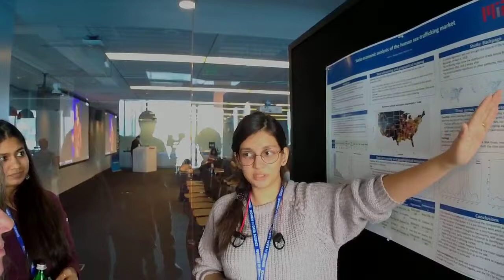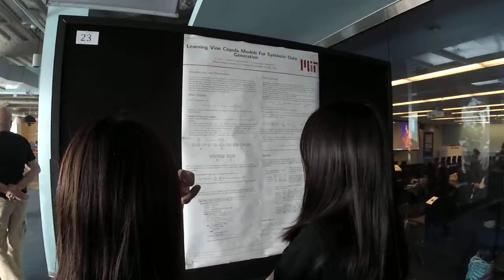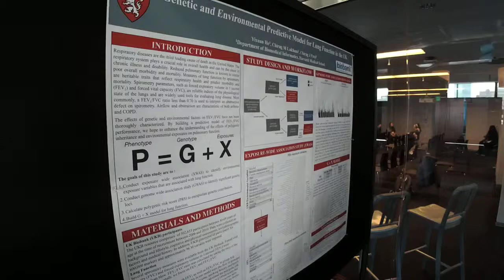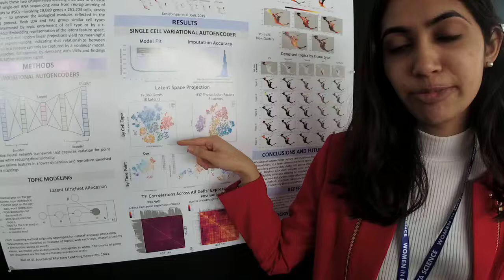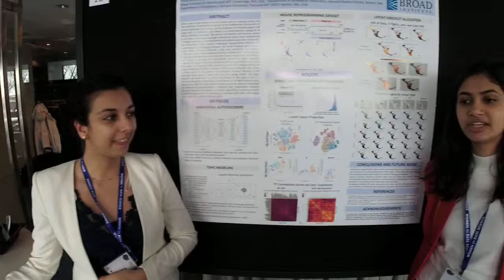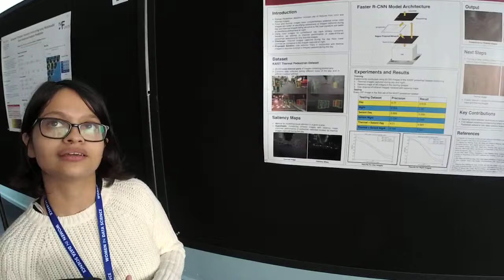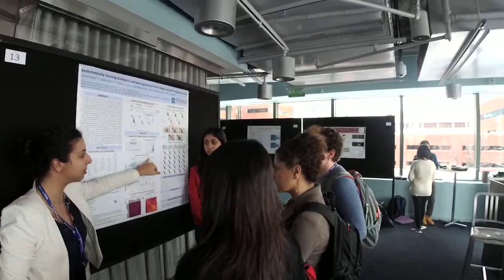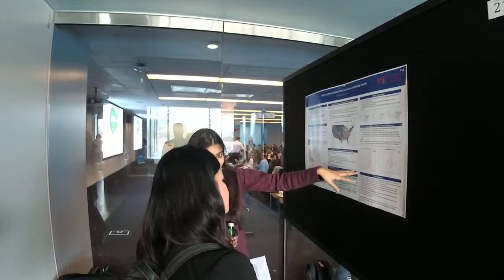WiDS Cambridge Poster Session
Student poster presentation and session.
Women in Data Science (WiDS) Cambridge 2019